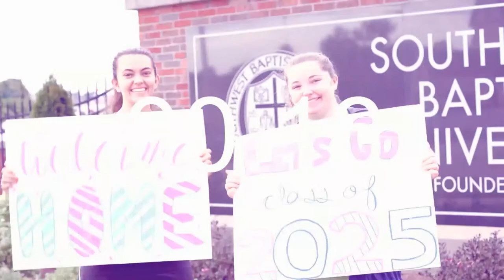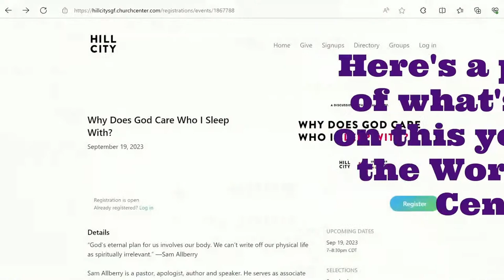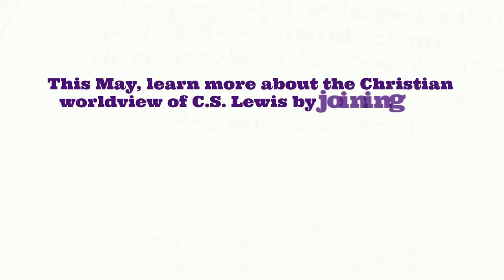SBU Chapel: Dr. Daniel DeWitt | September 6th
Today's chapel speaker is Dr. Daniel DeWitt, Senior Fellow and Director of the Center for Worldview & Culture at SBU.